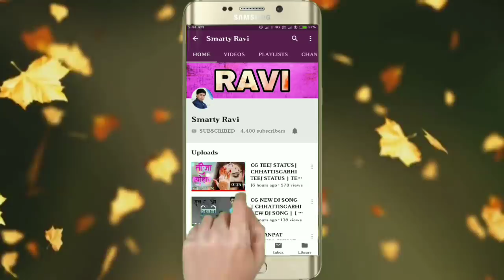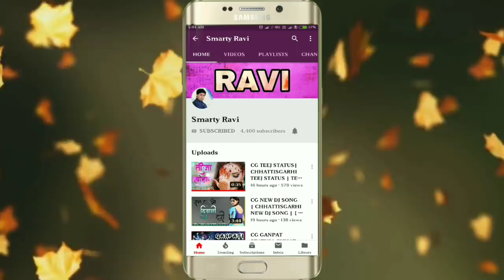CG NAGIN DANCE DJ REMIX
❋ JAI JOHAR SANGWARI HO ❋

❋ CHHATTISGARHI NEW SONG 2021
❋ NEW CHHATTISGARHI SONG 2021
❋ CHHATTISGARHI DJ REMIX SONG 2021
❋ CHHATTISGARHI NEW DJ REMIX SONG 2021
❋ NEW CHHATTISGARHI DJ REMIX SONG 2021
❋ CHHATTISGARHI FULL SONG 2021
❋ CHHATTISGARHI LOVE SONG 2021
❋ CHHATTISGARHI NEW LOVE SONG 2021
❋ CHHATTISGARHI SAD SONG 2021
❋ CHHATTISGARHI BHAKTI SONG 2021
❋ CHHATTISGARHI NON STOP DJ SONG 2021
❋ CHHATTISGARHI BIHAV GEET 2021
❋ CHHATTISGARHI GEET 2021
❋ CHHATTISGARHI DJ RIMIX GEET 2021
❋ CHHATTISGARHI DJ REMIX LOVE SONG 2021
❋ CHHATTISGARHI NEW LOVE SONG 20 21

❋ CG DJ RIMIX SONG ❋

❋ CG DJ REMIX SONG 2021
❋ CG NEW DJ REMIX SONG 2021
❋ NEW CG DJ REMIX SONG 2021
❋ CG FULL SONG 2021
❋ CG LOVE SONG 2021
❋ CG NEW LOVE SONG 2021
❋ CG SAD SONG 2021
❋ CG BHAKTI SONG 2021
❋ CG NON STOP DJ SONG 2021
❋ CG BIHAV GEET 2021
❋ CG GEET 2021
❋ CG DJ RIMIX GEET 2021
❋ CG DJ REMIX LOVE SONG 2021

❋ NEW CG STATUS 2021
❋ CG NEW STATUS 2021
❋ CG LOVE STATUS 2021
❋ LOVE CG STATUS 2021
❋ CG SAD STATUS 2021
❋ SAD CG STATUS 2021
❋ CG WHATAPP STATUS 2021
❋ WHATSAPP STATUS CG 2021
❋ CHHATTISGARHI NEW STATUS 2021
❋ NEW CHHATTISGARHI STATUS 2021
❋ CHHATTISGARHI LOVE STATUS 2021
❋ LOVE CHHATTISGARHI STATUS 2021
❋ CHHATTISGARHI SAD STATUS 2021

❋ SMARTY RAVI 2021 ❋
❋ 2021 CG DJ REMIX SONG
❋ 2021 CG STATUS
❋ 2021 CG SONG
❋ 2021 CG LOVE SONG
❋ 2021 CG LOVE STATUS
❋ CG 2021 DJ REMIX SONG
❋ CG 2021 NEW SONG
❋ CG 2021 STATUS
❋ CG 2021 LOVE STATUS